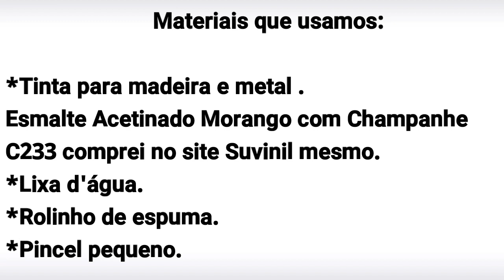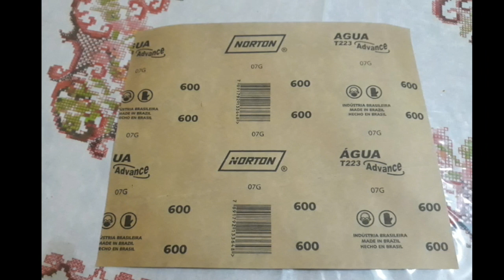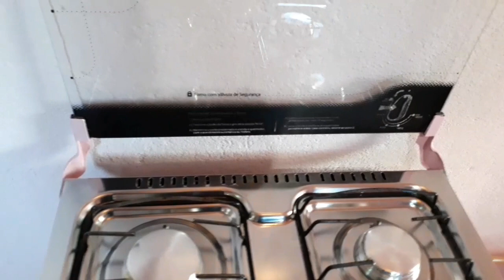Pintando o Fogão de Rosa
Este vídeo de DIY mostro como pintar o fogão de rosa.

COMENTEM pois estou anciosa para responder vocês.
CURTE se gostou do vídeo para ajudar na divulgação do Canal.

Iara Nicolau

Fica com Deus Princesas.Bjos